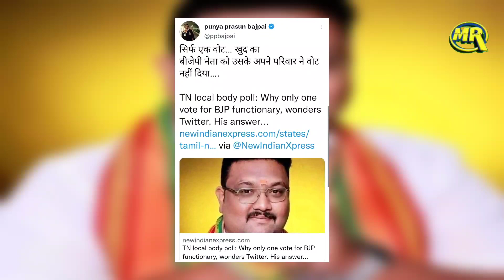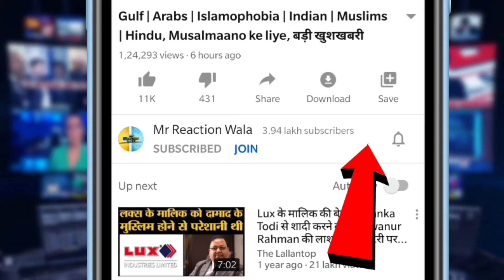BJP Candidate in TN Got 1 Vote Trolled | भाजपा प्रत्याशी को मिला कुल 1 वोट तो लोग लेने लगे मज़े